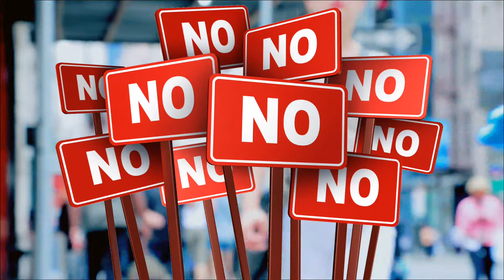YOU DON'T HAVE TO VOTE